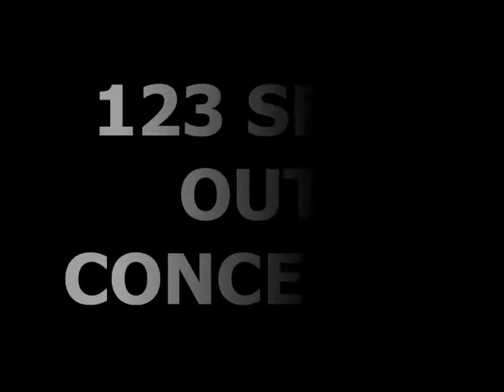Michael Jackson - X Factor Intro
Here is the "What if" intro if Michael Jackson had ever appeared on the X Factor